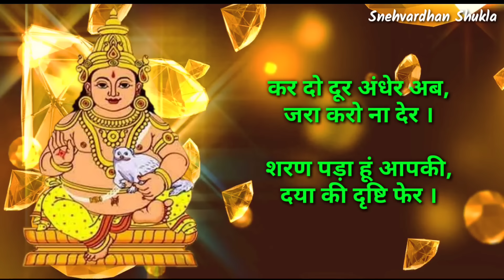शीघ्र धन प्राप्ति के लिए रोज सुनें कुबेर चालीसा - Kuber Chalisa | Kuber Chalisa With Lyrics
शीघ्र धन प्राप्ति के लिए रोज सुनें कुबेर चालीसा - Kuber Chalisa | Kuber Chalisa With Lyrics | Kuber Chalisa in Hindi | kuber chalisa lyrics in hindi | kuber chalisa fast | dhan prapti mantra | dhan prapti ke mantra | dhan prapti kuber mantra

कुबेर धन के देवता कहे जाते हैं जो सभी देवताओं के कोशाध्यक्ष भी हैं नियमित रूप से श्री कुबेर चालीसा का पाठ करने से मनुष्य के जीवन में कभी भी धन की समस्या नहीं रहती है और मनुष्य शीघ्र ही धनवान बन जाता है |

अन्य धन प्राप्ति के मुख्य स्तोत्र -